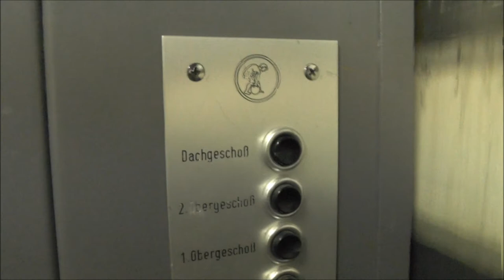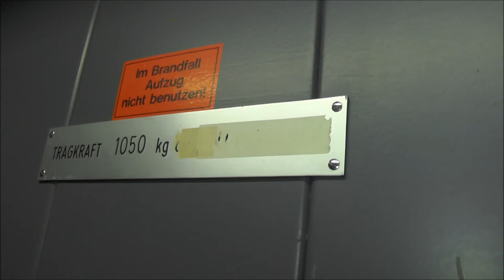1967 Pellenz Traction freight elevator @ Ringstraße 16, Siegburg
This is a Pellenz lift. That's enough reason for asking someone to let me ride it!